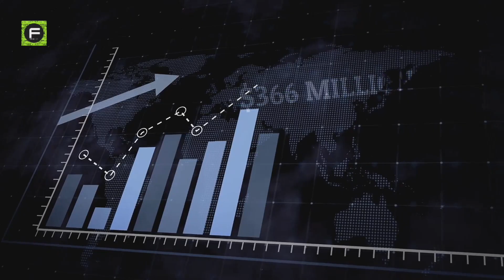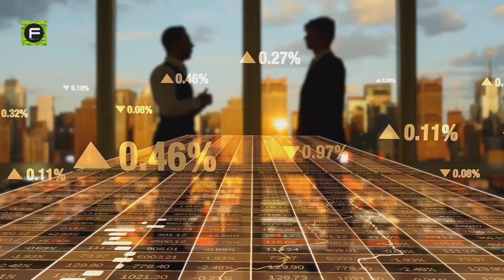London to NYC in ONLY 90 Minutes? Virgin Galactic’s New Project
Virgin Galactic is planning to build a Supersonic jet that can fly from London to New York in just 90 minutes with supersonic speeds instead of 8 hours.

Virgin Galactic, with the leadership of  Richard Branson-  decided to work on such an aircraft following its laser-guided focus on high speed aircraft development, an effort which also includes their SpaceShipTwo spacecraft. This project of Virgin Galactic is distinct from the spacecraft project though and it is backed by a $20 million investment from Boeing HorizonX alongside a collaboration deal with NASA on supersonic aircraft projects.

In the past, the first supersonic passenger aircraft Concorde had to stop flying in 2003 due many issues including high fuel consumption and mechanical efficiency,  extreme noise, high price of tickets etc.

But things have changed these days. The use of a new lightweight composite material for the construction of the Boeing 787 has made it very fuel efficient. This has reignited interest in the development of supersonic aircraft. Virgin Galactic’s supersonic jet design calls for a Mach 3 capable delta-wing aircraft with a carrying capacity of nine to nineteen people at an altitude above 60,000 feet.

However, there is no official timeline plan for Virgin Galactic’s supersonic jet.
 Richard Branson seemed to be very excited and positive about it .
 Any reasonable guess would undoubtedly put the finish date for the jet later this decade or early next decade.